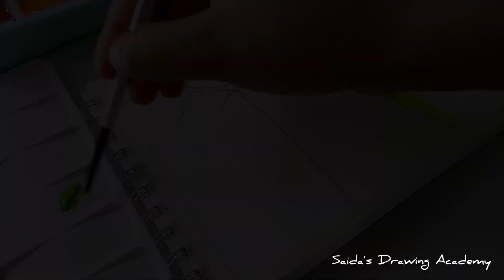Studio Ghibli Landscape Painting With Himi Jelly Gouache 🌿 Paint With Me ✨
Hey there !!
Hope you all are keeping cool 🤍